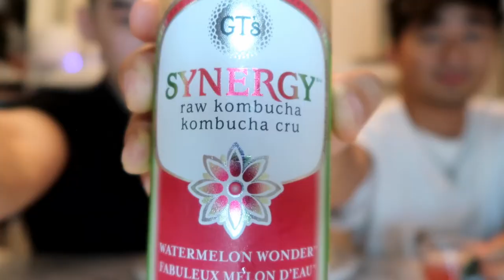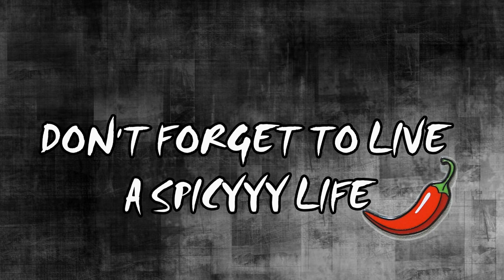First Time Trying GT Dave’s Kombucha Thanks to Cody Ko & Noel Miller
What's poppin! Cody Ko & Noel Miller (TMG Studios & That's Cringe) are two of our favourite YouTubers and they made 2 hilarious videos on GT Dave but Cody & Noel never tried GT's Kombucha in their vids so we decided to try out his kombucha for the first time! Big ups to Cody Ko & Noel Miller for this video idea - the kombucha was so delicious!